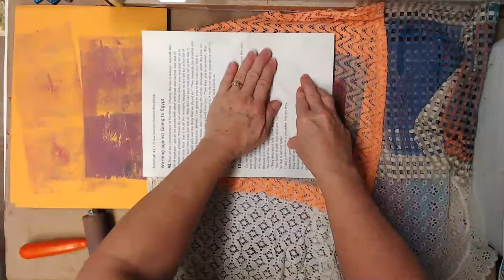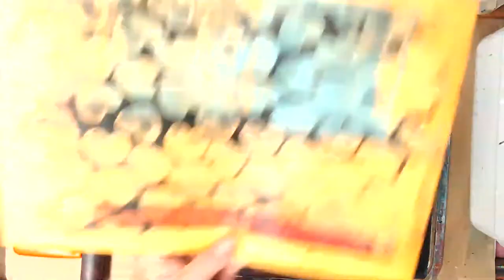Gelli plate and envelopes